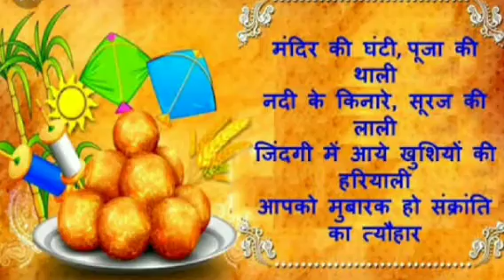Happy Makarsankranti || good wishes for Makarsankranti || makarsankranti status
Hello

± lovly